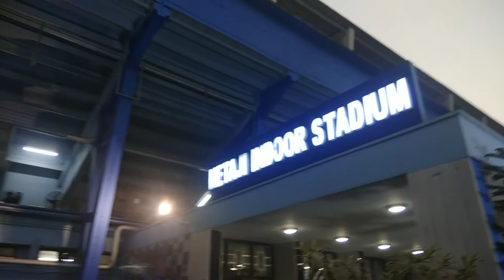Netaji Indor Stadium#Eden Garden#Khudiram Anusheelan Kendra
it's my Kolkata tour for attend 2 exhibition over there